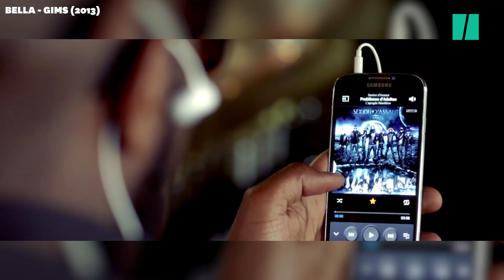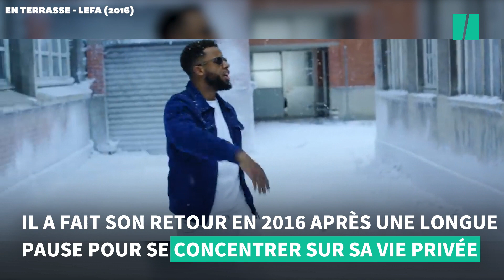Sexion d'Assaut revient après 10 ans, qu'ont fait les rappeurs pendant ce temps?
RAP - C’est le grand comeback. La Sexion d’Assaut dévoile ce samedi 14 mai son nouvel album Le Retour des Rois. Le dernier projet du groupe, L’Apogée, remonte à 10 ans en arrière. Les sept membres s’étaient ensuite adonnés à une carrière solo mais n’ont pas tous connu le même succès, comme vous pouvez le voir dans la vidéo en tête d’article.

La Sexion d’Assaut est un groupe de rap composé de 7 membres: Gims, Black M, Barack Adama, Lefa, Maska, Doomams et JR O Crom. Avec aussi L.I.O Pétrodollars, considéré comme membre additionnel. Ensemble ils ont sorti deux disques: L’École des Points Vitaux et L’Apogée. Des projets comprenant nombre de hits comme Casquette à l’envers, Désolé, Wati By Night, Avant qu’elle parte, Ma Direction, Wati House, et la liste est encore longue. Mais qu’ont-ils fait depuis leur “séparation” en 2012?

Le pari de la carrière solo réussi
L’artiste qui a connu la meilleure carrière solo est Gims. Il sort son premier album solo le 20 mai 2013, Subliminal. Un disque qui comprend le tube J’me tire, qui avait squatté la première place des charts pendant 4 semaines après avoir été dévoilé en amont de l’album le 15 mars 2013. Mais le principal gros titre du projet reste Bella. Le clip a été visionné plus de 500 millions de fois sur YouTube. Subliminal s’est écoulé à plus d’un million d’exemplaires et a été certifié double disque de diamant.

Un début de carrière réussi pour Gims qui continue sur sa lancée. Il sort en tout quatre albums. Les trois premiers: Subliminal, Mon cœur avait raison et Ceinture noire sont tous double disque de diamant. Son deuxième CD contient notamment le titre Sapés comme jamais qui comme Bella, a un clip regardé plus de 500 millions de fois sur YouTube. Son dernier album Le Fléau paru le 4 décembre 2020 a pour l’instant été vendu plus de 200.000 fois et est certifié double disque de platine.

Le deuxième membre du groupe à avoir connu une jolie carrière solo est Black M. Tout comme Gims, sa discographie comporte 4 albums, bien que l’un d’eux soit une réédition d’un précédent. Son premier album dévoilé en 2014, Les Yeux plus gros que le monde, est son plus gros succès avec 800.000 exemplaires vendus et une certification de disque de diamant. Il est également à la tête de nombreux tubes comme Sur ma route, Mme Pavhosko, Je suis chez moi et plein d’autres.

Un troisième rappeur du collectif a connu un certain succès. Il s’agit de Lefa. Sa dernière apparition publique datait de 2012 avant son retour en 2016. Il a profité de cette période pour se concentrer sur sa vie personnelle. L’artiste revient en force en 2016 avec Monsieur Fall qui décroche le disque d’or. Le projet contient En terrasse, en référence aux attentats du 13 novembre 2015. L’artiste appelle ses auditeurs à ne pas céder à la peur malgré ces évènements et de continuer à vivre.

Sa plus grande réussite en solo reste Fame, paru le 18 octobre 2019. L’album certifié disque de platine a été vendu plus de 100.000 fois. C’est dans ce projet que l’on retrouve le hit Bitch, en featuring avec Vald.

Ils n’ont pas connu la même réussite
Aussi talentueux soient-ils, les quatre autres artistes de la Sexion d’Assaut n’ont pas eu le même succès en solo. Maska par exemple a dévoilé 8 projets depuis 2014 dont l’album Espace-temps. Ce dernier ne trouvera pas l’approbation du public et s’écoulera à un peu moins de 5000 exemplaires. Ses mixtapes et EP suivants resteront sur la même tendance.

De leur côté, JR O Crom et Doomams ont reformé un petit morceau de la Sexion d’Assaut en s’associant pour un projet commun. Le 3 juin 2016 sort Vendetta, l’album commun des deux rappeurs. Bien qu’attendu par les fans du groupe, le projet restera tapi dans l’ombre.

Tout comme Lefa, Barack Adama s’était aussi retiré du milieu de la musique dans un premier temps. Il revient début 2017 avec l’album La propagande (saison 1). Il sortira trois autres projets jusqu’en 2020. Aucun d’entre eux ne trouvera l’attention du grand public.

Les membres se rassemblent donc dans nos oreilles à partir de ce samedi 14 mai. Ils sont déjà remontés ensemble sur scène depuis le mois de mars et se produisent ces 14 et 15 mai à l’immense U Arena de Nanterre. À noter que l’album Le Retour des Rois sera disponible uniquement en physique.